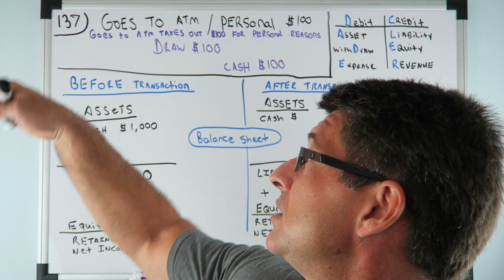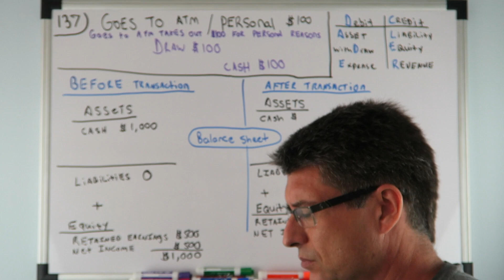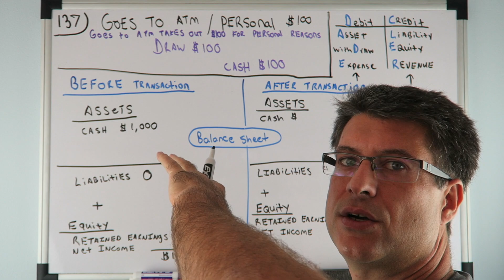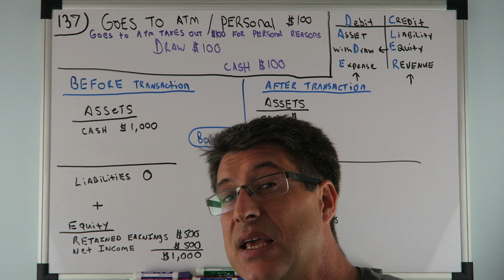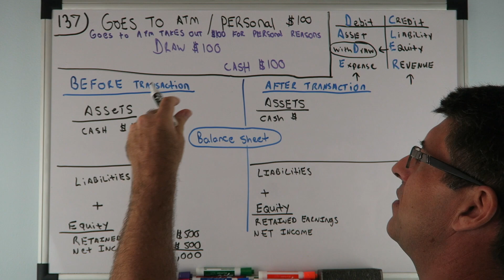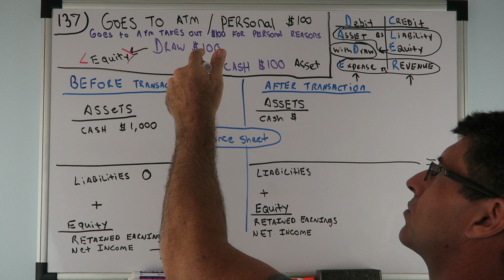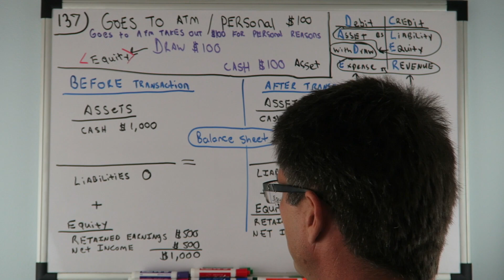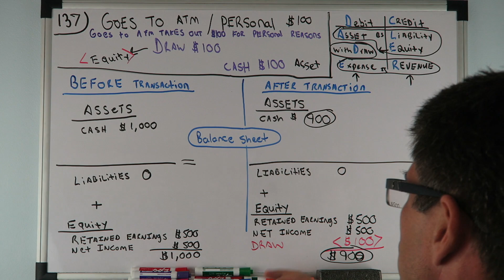Journal Entry with a WithDraw / Shareholder Distribution / Accounting for beginners #137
Journal Entry with a WithDraw / Shareholder Distribution / Accounting for beginners #137    This video explains the fifth journal entry in my Accounting for beginners #3 video
            MY method of mapping whether the accounts are to be Debited or Credited have helped thousands of people. I know it can help you.  What is the BEST? Assets, Draw, Expense, Liability, Equity, Revenue    I give my thought on the best way to remember where to place the Assets, Draw, Expenses, Liability, Equity & Revenue. I hope you enjoy the video. I got a good response from my last Accounting for Beginner video i just did, which was review of everything Accounting in 5 minutes. So this video is a nice easy fast 5 minute video about the Balance Sheet, which is Assets = Liabilities + Equity. I tried to go back and give a little refresher course with DC ADE LER and how good could i explain the Basics of Accounting in 5 Minutes. The easiest way to keeps debits and credits, and Assets = Liabilities + Equity ( Accounting Equation) straight. This is how i passed the CPA Exam to become a licensed CPA in the State of Florida.  You can use the information in the video on your first day of Accounting class all the way tho being a CPA.  Debits, Credits, Assets, Draw, Expenses, Liabilities, Equity, Revenue.  This video has a very basic example and can be used in the most advanced situations.   Learn Debits and Credits and the basic accounting equation which is assets = liabilities + equity.  This will also help with the income statement which is Revenues - Expenses.  I hope you enjoy the video. In this video i go over journal entries. Get your tips here in this accounting for beginners video. There is also information on the balance sheet here in this video.  I also go over Accounts Receivable, Accounts Payable, Depreciation, Accumulated Depreciation, Putting Assets on the books, Fifo and Lifo Inventory Valuation,  and so much more in this series for beginners.

Accounting For Beginners #1 Debits and Credits / Assets = Liabilities + Equity

Accounting For Beginners #2 Basics / Accounting Equation

Accounting For Beginners #3 Journal Entries / Beginner Tips

Accounting For Beginners #4 Income Statement / Revenue - Expenses

Accounting For Beginners #5 The Balance Sheet / Basic Tutorial

Accounting For Beginners #6 Putting an Asset on the Balance Sheet

Accounting For Beginners #7 Depreciating an Asset / Basics

Accounting For Beginners #8 Depreciation Expense / Basics

Accounting For Beginners #9 Accounts Receivable / Basics

Accounting For Beginners #10 Accounts Payable / Basics

Accounting For Beginners #11 Fifo and Lifo Inventory / Basics

Accounting For Beginners #12 1 Journal Entry With 2 Assets / Basics

Accounting For Beginners #13 Accounting Study Guide / Template

Accounting For Beginners #14 Journal Entry with Cash / Expense

Accounting For Beginners #15 Journal Entry With Cash / Revenue

Accounting For Beginners #16 Debits & Credits / Negative Asset

Accounting For Beginners #17 T-Accounts / Debits and Credits / Accounting 101

Accounting For Beginners #18 What is a Draw? / Withdraw / Distribution / Dividend / Equity

Accounting for Beginners #19 Don't Abbreviate / Accounting 101 / Basics

Accounting For Beginners #20 Chart of Accounts / Assets, Liabilities, Equity, Revenues, Expenses

Accounting For Beginners #21 T Account Example / Accounting Tutorial

Accounting For Beginners #22 Trial Balance Unadjusted / Accounting Basics

Accounting For Beginners #23 Cash in a Bank Account / Checking Account / Basic Accounting

Accounting For Beginners #24 Does The Transaction Increase Assets / Accounting Basics